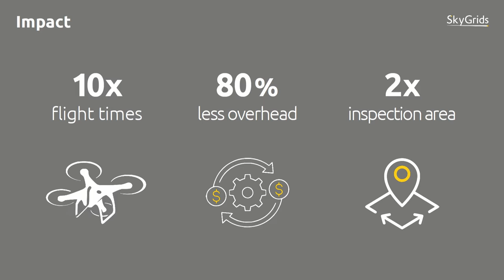Slush Spacetech Showcase: SkyGrids (Founder & CEO Jan van Baelen)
The Spacetech Showcase is one of the nine Product Showcases. A total of 27 startups working at the core of Break of Dawn tech demo their products molding our life in 2030.

SkyGrids is a Luxembourgish Spacetech startup in the Pre-Seed stage. Their mission is to equip the lunar surface with a continuous power supply.